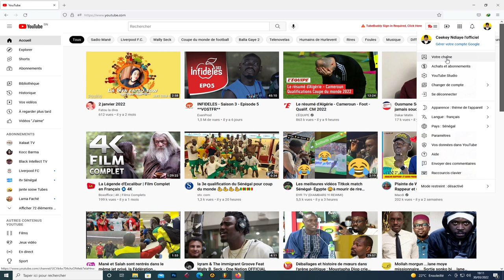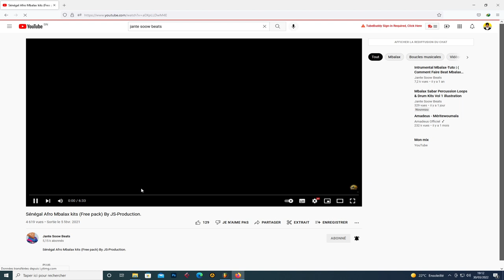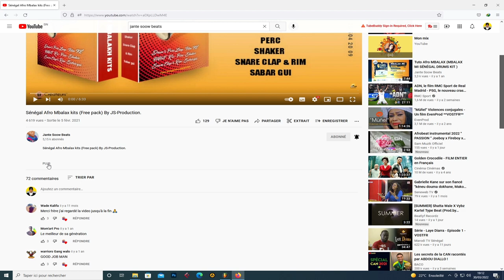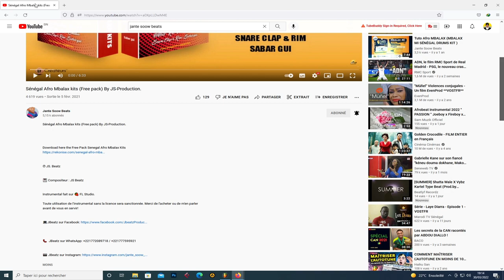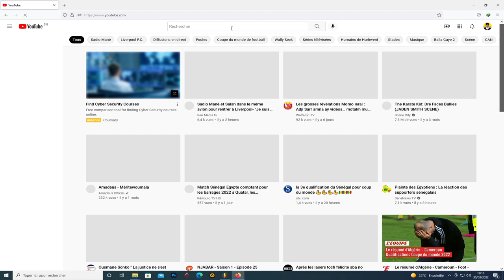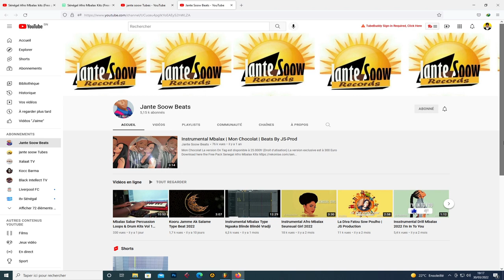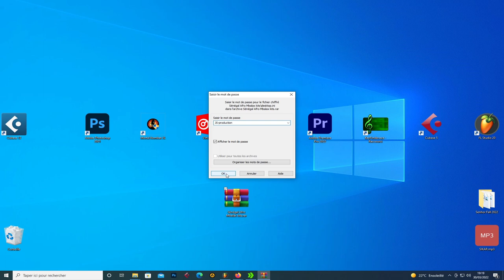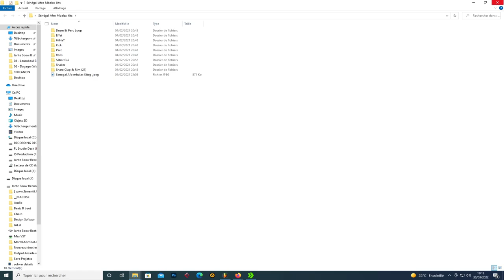Comment télécharger le free Pack Sénégal Afro Mbalax kits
Sénégal Afro Mbalax kits (Free pack) By JS-Production.